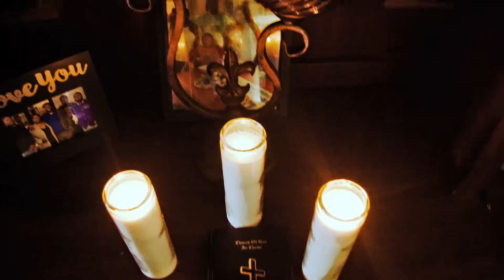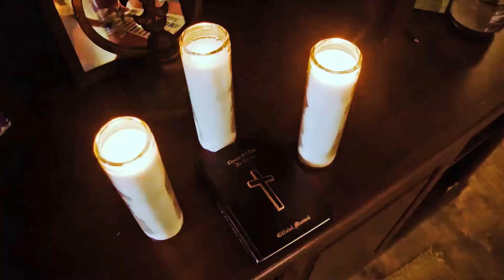FTF CHOPPA - Time Alone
FTF CHOPPA drops another banger.